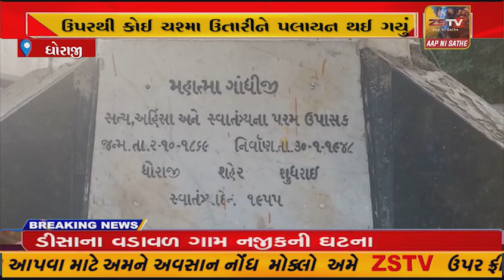રાજકોટ જિલ્લાના ધોરાજીમાં ત્રણ દરવાજે ખાતે આવેલ ગાંધીજીના સ્ટેચ્યુ મા ચશ્મા ગુમ થઈ ગયા.....